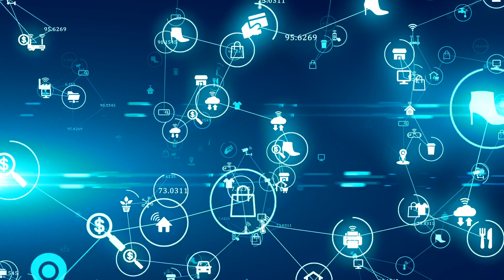The Top 4 Internet of Things (IoT) Trends In 2023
The Internet of Things (IoT) is a fast-evolving area of technology. Here, we look at the most important trends to watch out for in 2023. In this video, I look at the 4 trends of:
* Digital Twins and the Enterprise Metaverse
* IoT Security
* The Internet of Healthcare Things
* Governance and regulation in the IoT Space